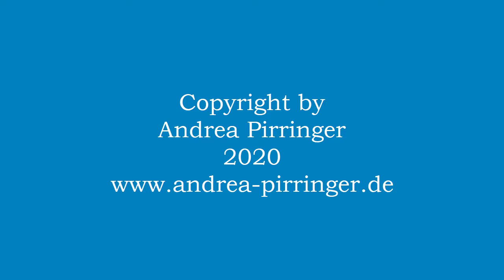VD 252 TH Aufopferungsgebet des hl. Antlitzes Christi 20.06.2020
In diesem Video präsentiere ich Ihnen ein Gebet, in welchem das hl. Antlitz Christi Gott Vater aufgeopfert wird.

Gebetstext:

Aufopferungsgebet des hl. Antlitzes Christi

Ewiger Vater im Himmel, Gott der unendlichen Liebe, Güte und Barmherzigkeit, durch das unbefleckte und schmerzerfüllte Mutterherz Mariens und in Vereinigung mit dem hl. Josef und allen Engeln, Heiligen und Seligen und im Namen aller Menschen und aller Armen Seelen, opfere ich Dir das tränenerfüllte, verwundete und blutüberströmte Antlitz Deines über alles geliebten Sohnes auf.
Ich opfere Es Dir auf in unaussprechlicher Liebe, mit jedem Atemzug, mit jedem Pulsschlag, mit jedem Gedanken, Wort und Werk eines jeden Menschen.
Ich opfere Dir dieses hochheiligste, anbetungswürdigste Antlitz Jesu Christi liebevoll auf, zur Sühne für die Sünden der ganzen Welt, zur Sühne für die zahllosen Gotteslästerungen, zur Besänftigung Deines göttlichen Zornes, zur Erleuchtung Deiner Priester und Ordensleute, zur Bekehrung aller Sünder - auch der verstocktesten - und zur Erlösung der Armen Seelen im Fegfeuer, besonders auch der armen Priesterseelen.
Amen.

ERGÄNZUNG:

Das Gebet finden Sie jetzt auch als Download auf meiner Homepage.
Es ist ein A4-Blatt, welches in der Mitte gefaltet werden kann. Ich empfehle Ihnen jedoch, das Blatt in eine Schutzhülle zu geben, damit es beim täglichen Gebrauch nicht beschädigt wird.